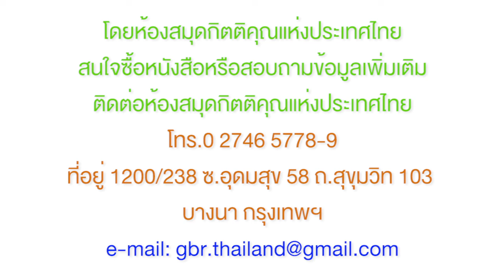21MR48_โบอัศและนางรูธเป็นแบบเล็งถึงพระคริสต์และคริสตจักร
พระคำเพื่อการฟื้นฟูยามเช้า[25 พย 2021]
สรุปรวบยอดหนังสือยะโฮซูอะ, ผู้วินิจฉัย, และประวัตินางรูธ (2)
โบอัศและนางรูธเป็นแบบเล็งถึงพระคริสต์และคริสตจักร